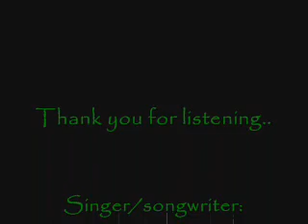Nobody Has What We Have (Written and sung by me) ♥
Title: Nobody Has What We Have
Singer/Songwriter: Jamie Young

LYRICS:

Nobody has what we have..

Like a whisper in the night
Like an angel taking flight
Like the rays of the sun shining through
There is no one more beautiful than you

And when we're together
Endless moments last forever
Up and down this road we often walk
We laugh, we cry, we smile and we talk
We talk..

And through the Summer we run
But in the Winter there is no sun
It's like the Autumn breezes blowing through your hair
And in the Spring again, with love in the air

Careless nights breed wonderful mornings
Exceeding expectations with no warning
Flying high above the clouds, soaring on your breath
As light as a bird, through wind and rain, to new heights
New heights..

Forever glowing through the dark times
With you in my hand and spouting rhymes
There is no darkness that's too morbid to be faced
Replacing any evil with your passion, embraced

Into a flower you blossom in grace
Caressing your heart while the old is erased
It's liken to taking a new step per every new day
For the happy in my heart loves you in every imaginable way
Every imaginable way..
Imaginable way..

Outro..